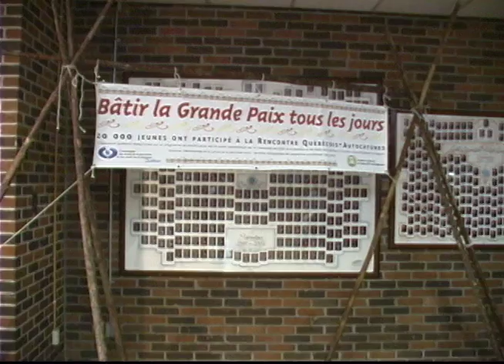Sous le shaputuan (rencontre Québecois-vs-Innu) - Aperçu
En 1998, sous l'initiative de l'Institut Culturel et Éducatif Montagnais (l'ICEM) et en étroite collaboration avec la Commission des droits de la personne et des droits de la jeunesse, le programme « La rencontre Québécois-Autochtone », alias « Sous le Shaputuan », se mettait en branle. Dix ans plus tard, 25 000 jeunes ont été visités.